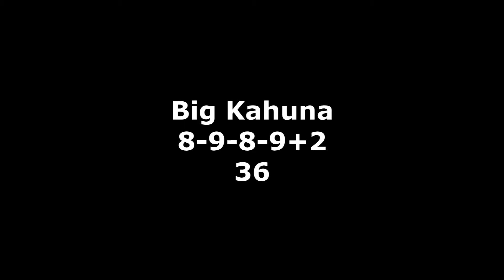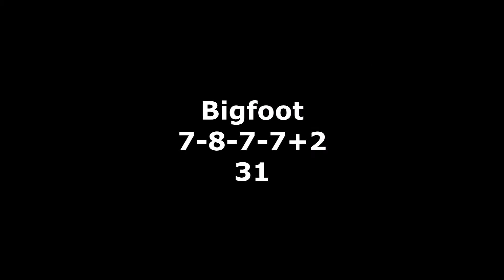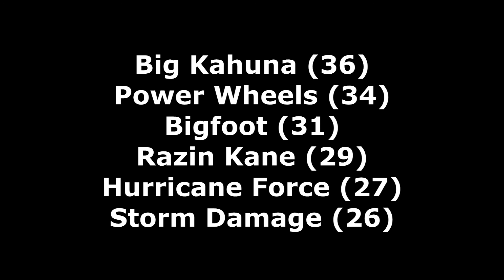RoR Monster Jam Freestyle Event Commentary #44 (Duncan Tave)